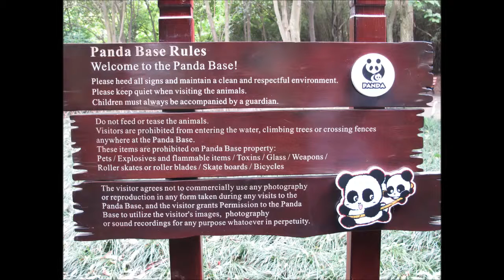Pandes a Chengdu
Pandes gegants (Ailuropoda melanoleuca) i pandes vermells (Ailurus fulgens) al Giant Panda Breeding and Research Base de Chengdu, Sichuan, Xina (maig 2012).